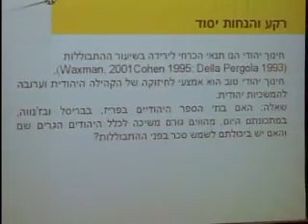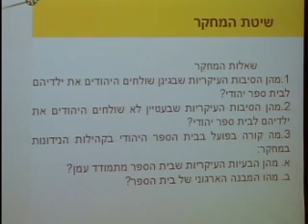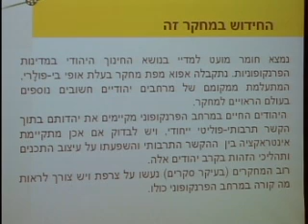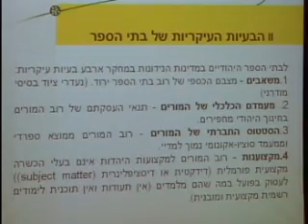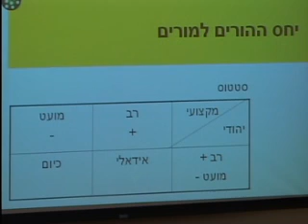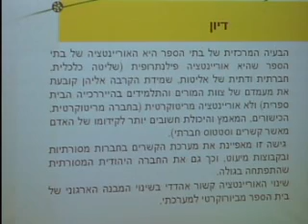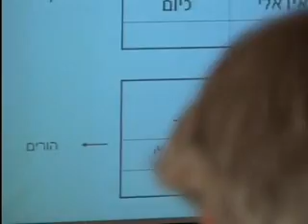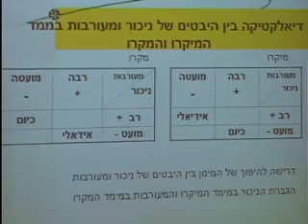חינוך,קהילה ונורמה/יהדות אירופה בצבת המאה ה-21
חינוך, קהילה ונורמה
ימים שני, שלישי, רביעי וחמישי, 30-27 בדצמבר 2004

יום רביעי 29 בדצמבר 2004
יהדות אירופה בצבת המאה ה-21
יו"ר: יוסקה אחיטוב
ג'ו טולדנו, סוציאליזציה והוראת טקסטים כיוצרי זהות: בתי הספר היהודיים בצרפת
ד"ר זהבית גרוס, מפילנתרופיה למריטוקרטיה: בתי הספר היהודיים במדינות הפרנקופוניות
פרופ' בנימין גרוס, מקומם של היהדות והיהודים: אירופה בעידן של אנטישמיות